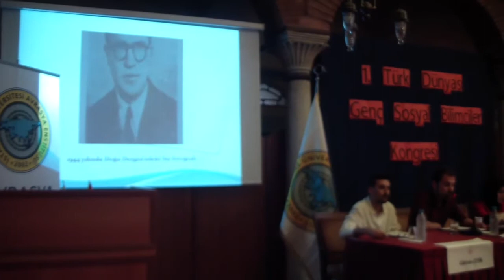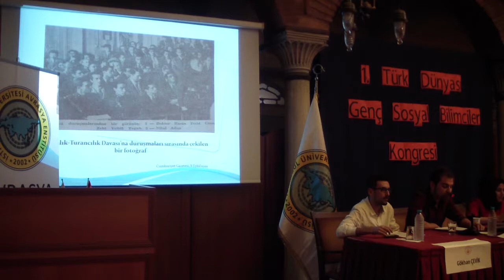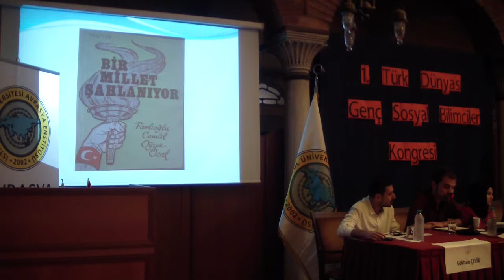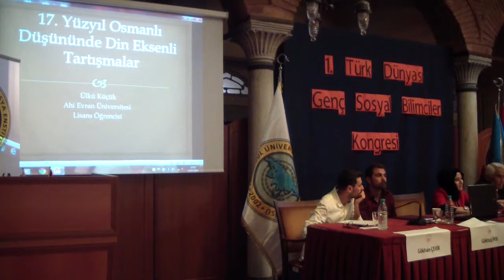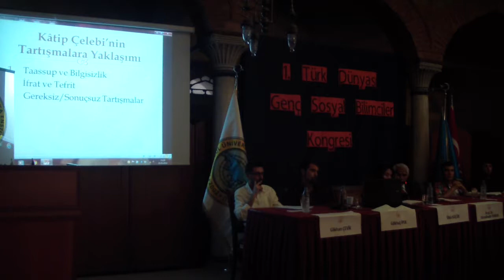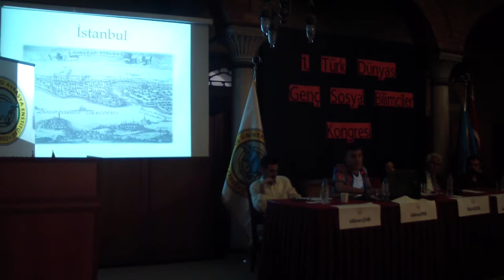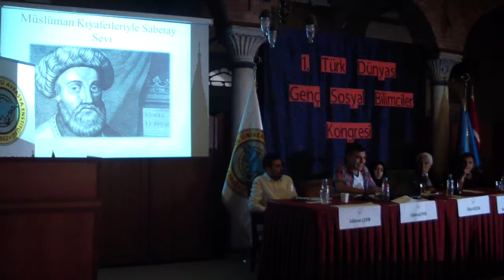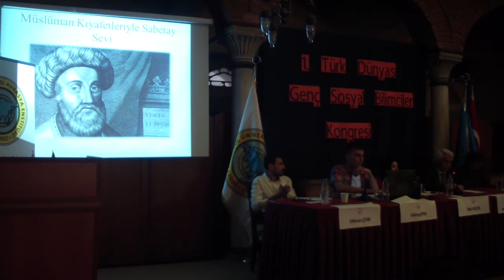1. Türk Dünyası Genç Sosyal Bilimciler Kongresi 4. Oturum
Kongremizin 4. oturumu Prof. Dr. Abdülkadir DONUK'un oturum başkanlığında başladı. İlk olarak Göktuğ İPEK, "Cemal Oğuz ÖCAL'IN Hayatı ve Eserleri" başlıklı konuşmasını yaptı. İkinci olarak Gökhan Çevik, "Oğuz-Nâmeler Hakkında Yapılan Çalışmalar Üzerine Bir Bibliyografya Denemesi" başlıklı konuşmasını yaptı. Üçüncü olarak Mesut DAVULCU, "Osmanlı'da Tarih Yazıcılığı" başlıklı tebliğini sundu. Ardından Ülkü KÜÇÜK, "17. Yüzyıl Osmanlı Düşün  Hayatında Din Eksenli Tartışmalar" başlıklı konuşmasını yaptı. Son olarak Ahmet Keleş, "Dönmelik Üzerine Bir Değerlendirme: Sabetay Sevi Örneği" başlıklı konuşmasını yaptı.